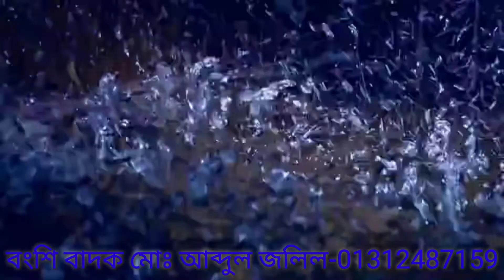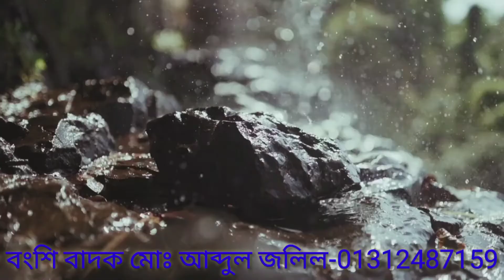বুকটা আমার ভাংগা বাড়ি || বাঁশির সুর || heart touching flute music || flute ringtone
বংশি বাদক
মোঃ আব্দুল জলিল

আসসালামুয়ালাইকুম প্রীয় দর্শক আমাদের এই চ্যানেলে মোঃ আব্দুল জলিল ভাইয়ের গ্রামীন বাঁশির সুর আপলোড করা হয়। আপনি কোন গানের সুর শুনতে চান কমেন্ট করে জানাবেন। মূল ত্রুটি ক্ষমা সুন্দর দৃষ্টিতে দেখবেন।